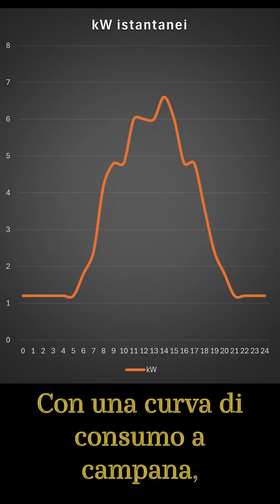Come funziona l'impianto fotovoltaico Ep.18 - Meglio un fotovoltaico potente o costante?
Meglio un fotovoltaico potente o costante? (Come funziona l'impianto fotovoltaico Ep.18)

Meglio un fotovoltaico con un picco di potenza alto o uno più costante?
La risposta dipende da come distribuite il vostro consumo giornaliero!
L’obiettivo è sempre far coincidere il più possibile produzione e consumo, quindi, basandoci sugli andamenti tipici di consumo e produzione che abbiamo visto negli ultimi shorts possiamo dire che
- con una curva di consumo a campana, soprattutto se la campana è stretta e alta, ovviamente sarebbe meglio avere una curva di produzione anch’essa a campana, senza limitare il picco a metà giornata.
- Per tutte le altre curve di consumo (ad U, piatta, a campana tagliata, ACDC) il mio consiglio è invece di preferire la costanza rispetto alla prestazione pura.
Sovraccaricando l’inverter si allarga il tempo di funzionamento del fotovoltaico fino a creare idealmente un rettangolone di produzione anziché una campana, cioè ad una produzione costante in tutto l’arco della giornata.
Ma non conviene, perdo un sacco di energia che potrei produrre nelle ore centrali!
Sbagliato, perché la produzione persa tagliando il picco di potenza andrebbe in rete, mentre aumentando il tempo di funzionamento riuscite a destinare gran parte della produzione all’autoconsumo.
Nota a margine se la vostra curva di consumo è a forma di U siete tra i primi che dovrebbero pensare ad un sistema di accumulo.

Vi aspetto sul mio sito per
- Consulenze

A.P.

Supporti